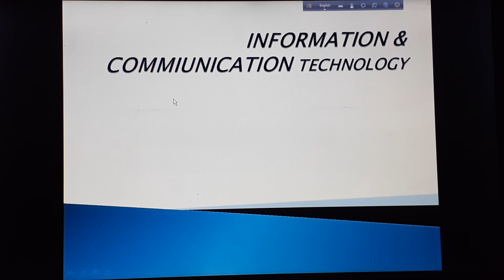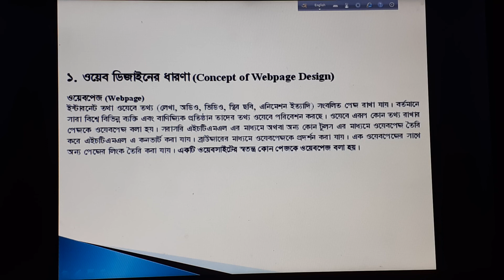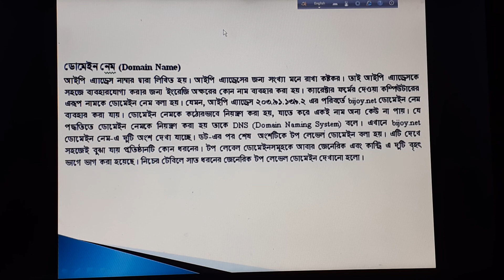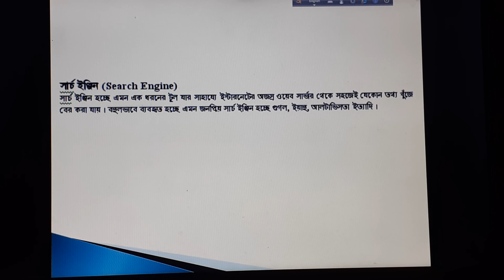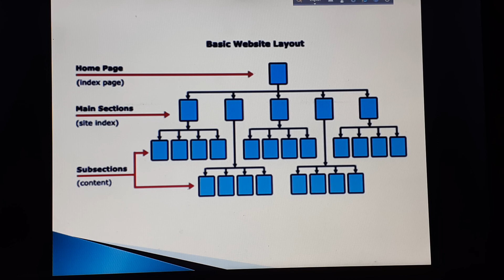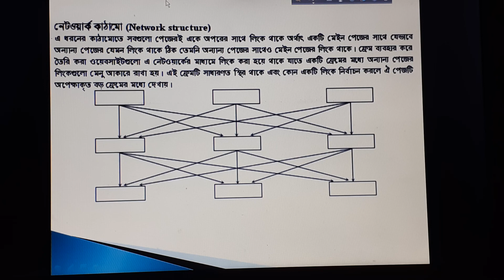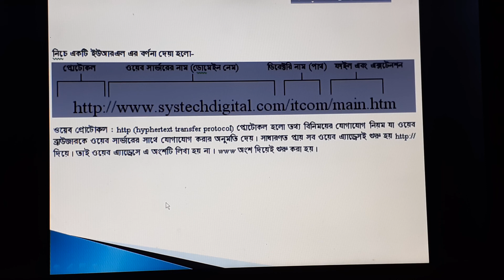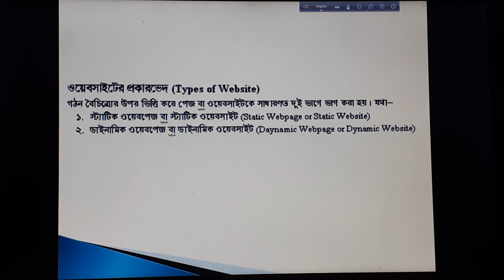Ict class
Chapter 4